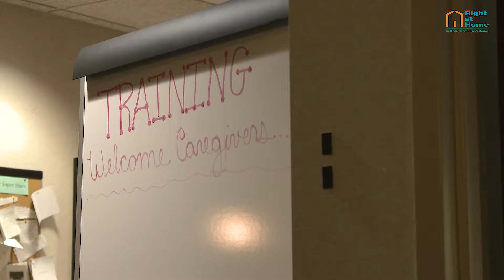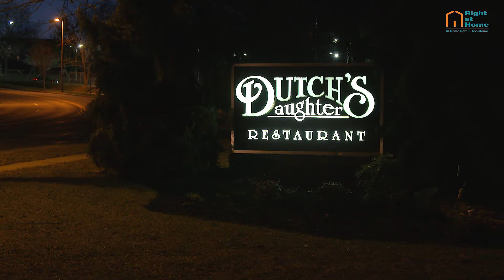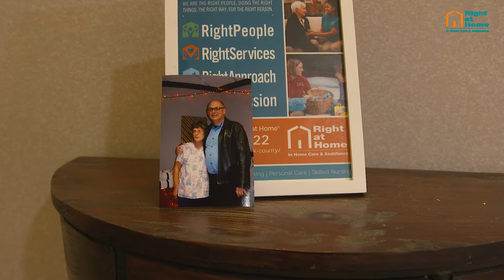Right at Home 2018 Caregiver Of The Year - Deb Blank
"You just have to have your way with people. It's not something that you were taught. It's just something that's within you," said Deb Blank, the winner of 2018 Caregiver of the Year award.